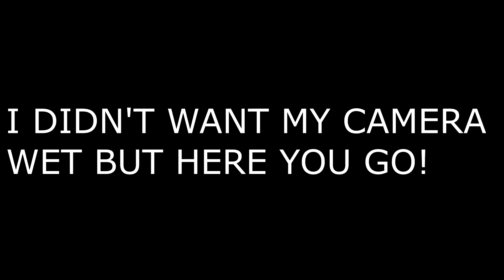VLOGGING WHILE IN A STORM!!!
this weekend it rain pretty bad but hopefully you guys enjoy the vlog :)
sorry the vlog went up so late

THAT'S AWESOME!!